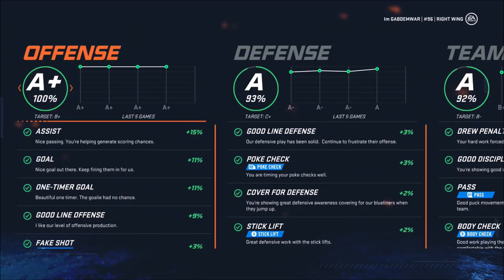First Line Action - NHL 20 (Be A Pro) - Let's Play part 15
The coach finally decides to put us in the very first line up of the team which helps us put some more points for the season.